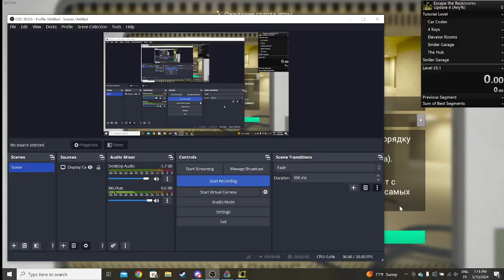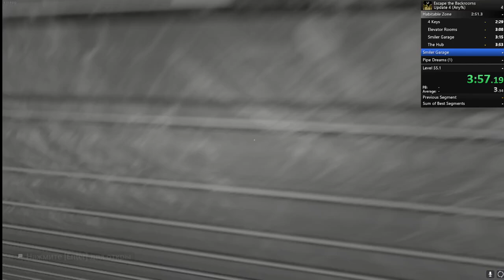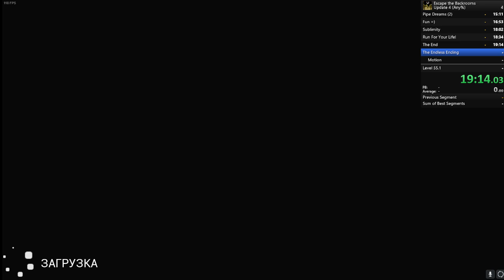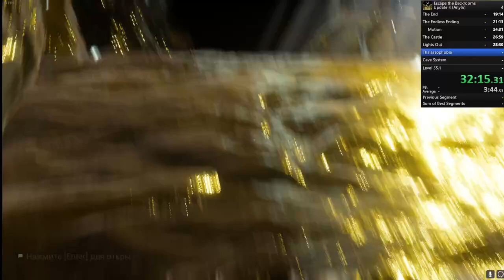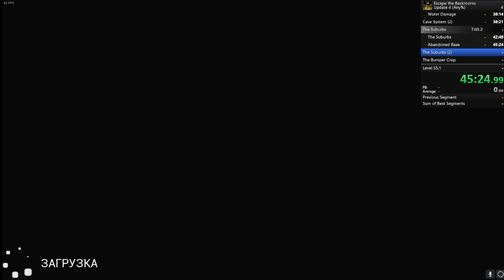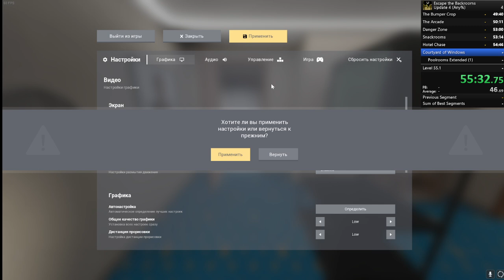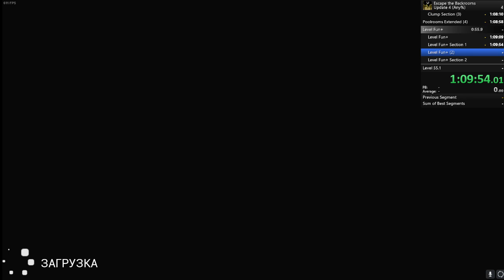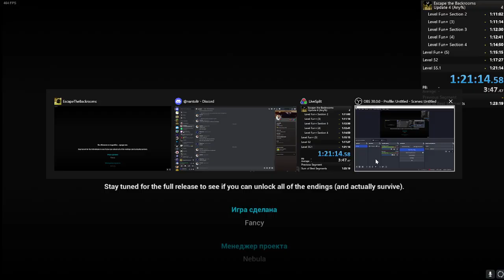duo NMG nightmare 1:21:xx